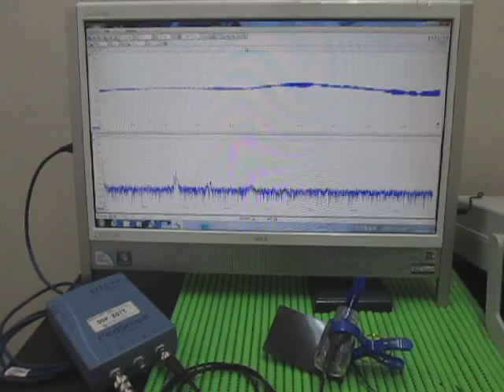超音波‹応用›実験 Supersonic wave experiment